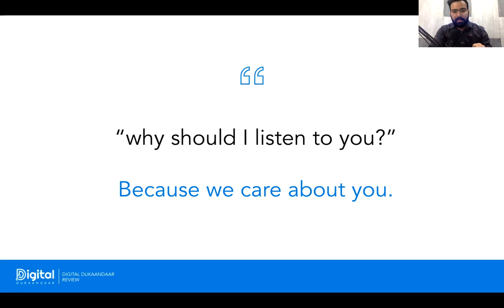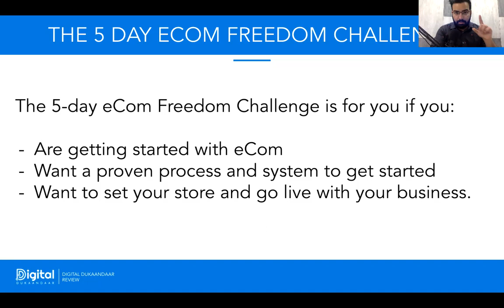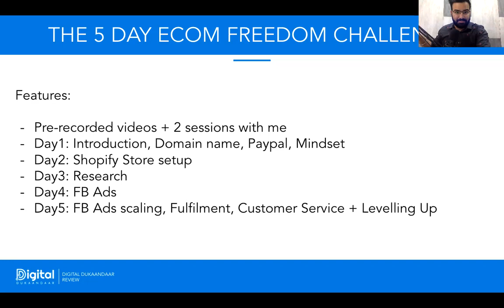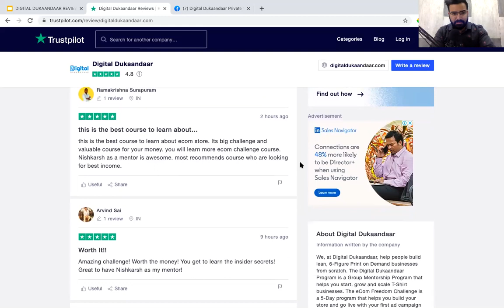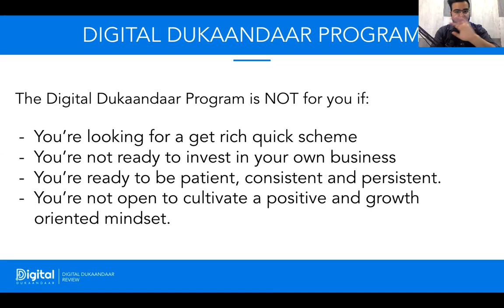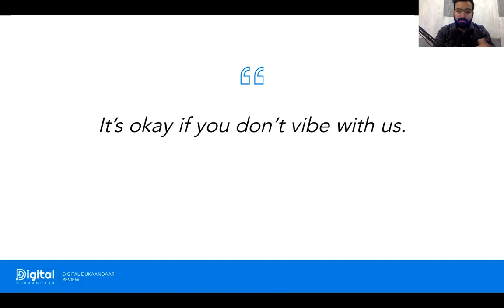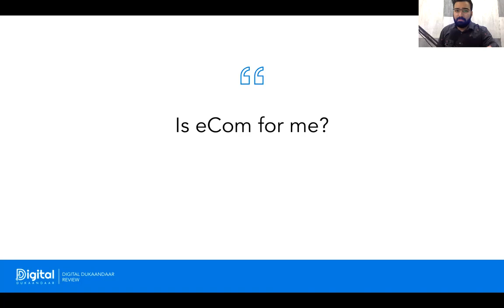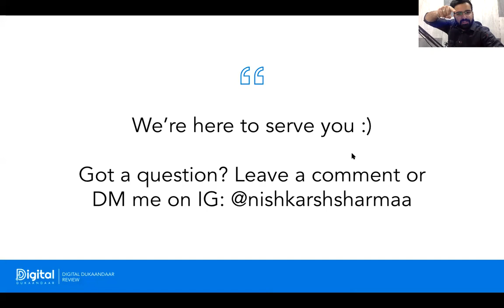Digital Dukaandaar by Nishkarsh Sharma Review | Scam? or Real?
Here’s our honest and transparent review about Digital Dukaandaar, the 5-day eCom Freedom Challenge, and the Digital Dukaandaar program by Nishkarsh Sharma.

In this video, we show you the good, bad and ugly.

By the end of the video, you’ll have 100% clarity about whether Digital Dukaandaar is a good fit for you or not. In this video you’ll learn:
- What is Digital Dukaandaar about?
- Why do we do what we do?
- Our programs breakdown
- Our reviews, positive and negative both
- If our programs are a good fit for you or not
- How to join the programs
- If the programs and eCommerce are a good fit for you or not
- Recommended budgets for your eCommerce business
- How much time does it take to get profitable

Become a part of the email waitlist to get notified when we start with the next batch: